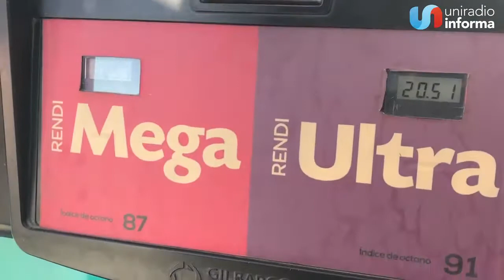Rendichicas baja los precios de sus gasolinas.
A partir del primero de enero del 2019 y gracias al decreto emitido por el Gobierno de México, los recios de las gasolinas bajaron en el Estado, Rendichicas siendo una de las primeras empresas de la ciudad en extender el beneficio a todos sus clientes.